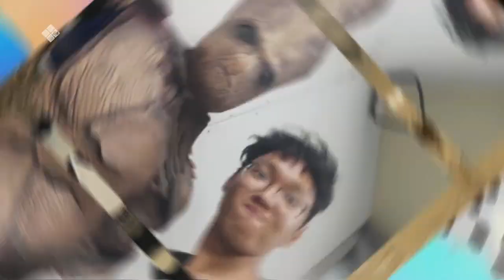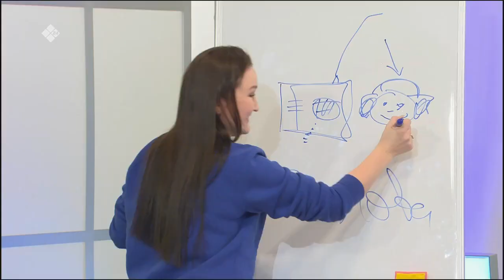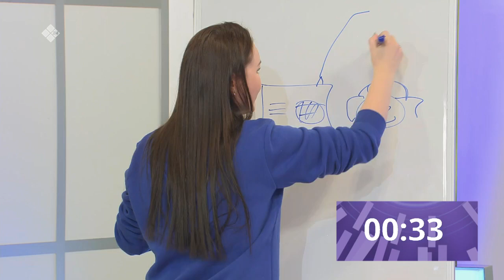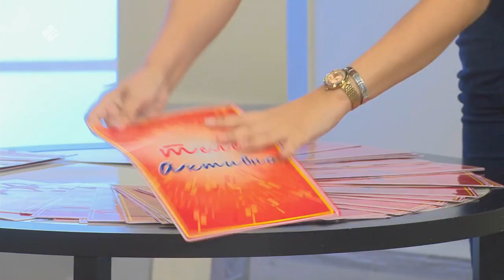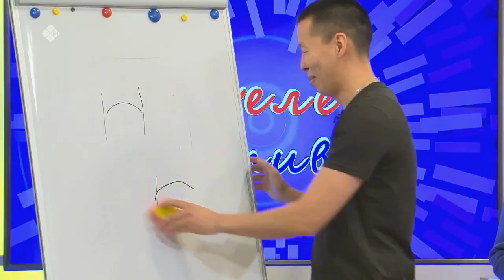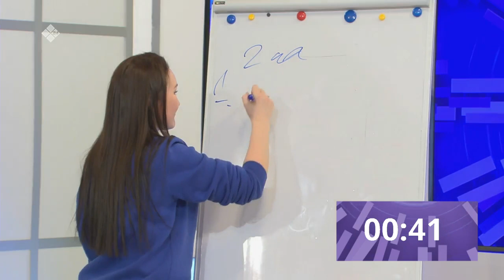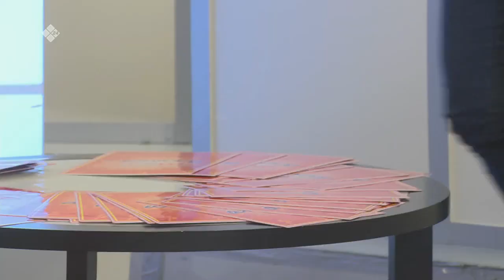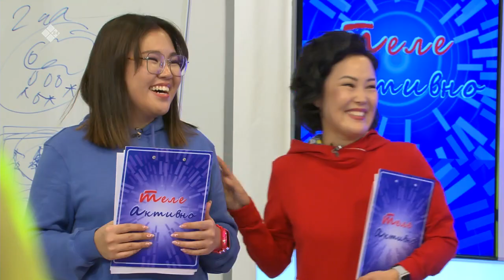«Теле Активно» (30.01.22)